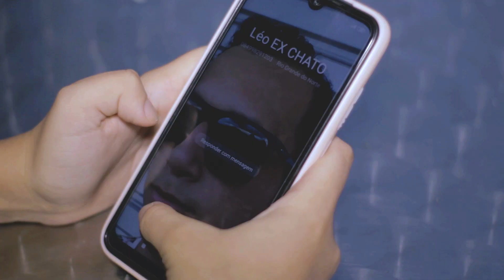Leonardo Silva - O Mundo Girou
Música Autoral

Gravada e Mixada por Gil
Filmado e editado por: Paulo Medeiros
Atrizes: Giselly e Alecia

APOIO: Lêla Cabelos